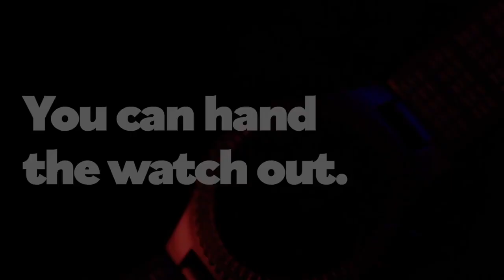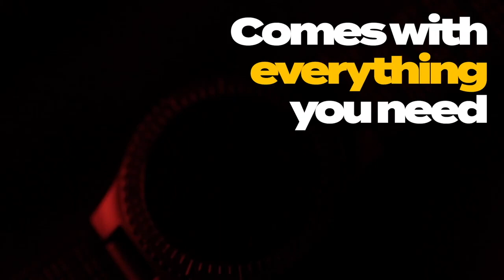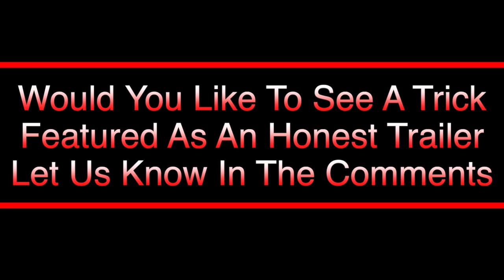Black Ops Watch by James Keatley | Honest Trailer: Magic Edition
TO JOIN THE NETRIX - THE NUMBER ONE MAGICAL STREAMING PLATFORM PLEASE VISIT

The idea behind Honest Trailers: Magic Edition is simple. A lot of magic tricks aren't very good even though the trailers make them look great. We re-edit the trailers to make them look more honest.

This week Craig looks at Black Ops Watch by James Keatley. This trick is a coin vanish that is definitely NOT a great coin magicians every day carry..

It goes without saying but this is not a real trailer.